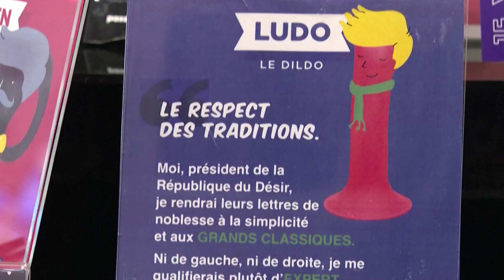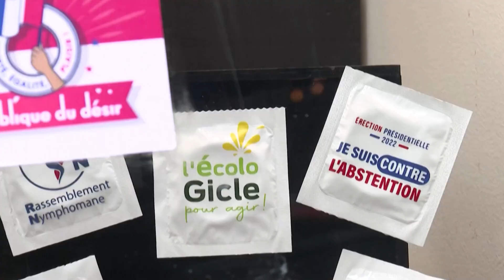Parigi, sexy shop diventa un "seggio elettorale": la trovata a pochi giorni dalle elezioni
A pochi giorni dalle elezioni del nuovo Presidente della Repubblica francese, questa catena di sexyshop di Parigi ha messo in atto un'iniziativa molto curiosa. Il negozio si è trasformato in un vero e proprio seggio elettorale, compreso di slogan un po' insoliti e locandine. I candidati? Alcuni dei prodotti venduti nel negozio: Edith il coniglio, l'anello Bastien, Ludo e Margaux.

Un modo giocoso secondo Patrick Pruvot, il proprietario di Passage du Désir, per combattere sia l'astensione sessuale che quella politica: "Per creare un ambiente pacifico e benevolo – ha detto – devi anche mettere un tocco di umorismo. Quindi l'idea di dirottare, ad esempio, le elezioni presidenziali per combattere l'astensione sessuale nasce un po' da questo processo di sdrammatizzazione".

Non resta che attendere lo spoglio per scoprire chi sarà il Presidente della Repubblica del Desiderio 2022.